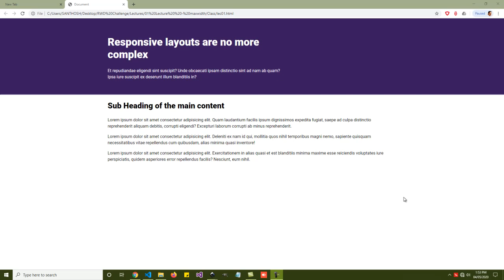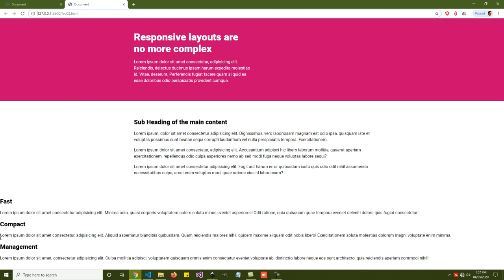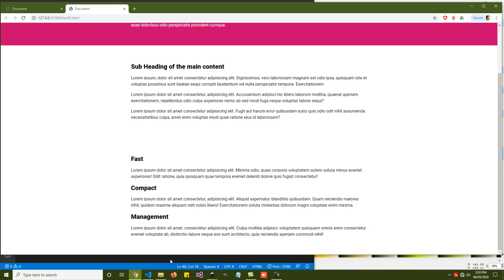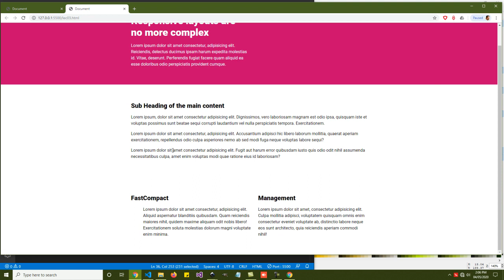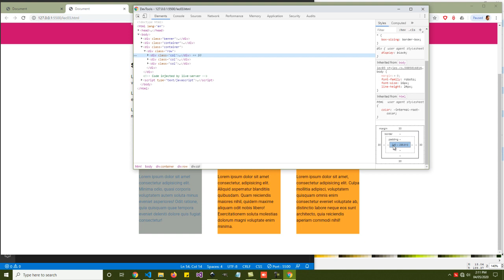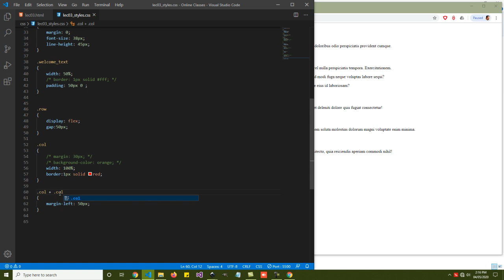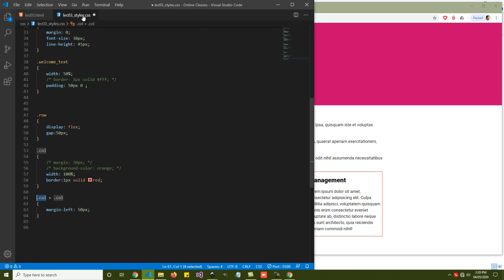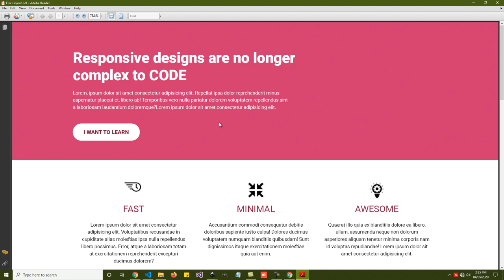Responsive Web Design - Lecture 03 Flex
In this tutorial, we are going to cover how to use FLEX